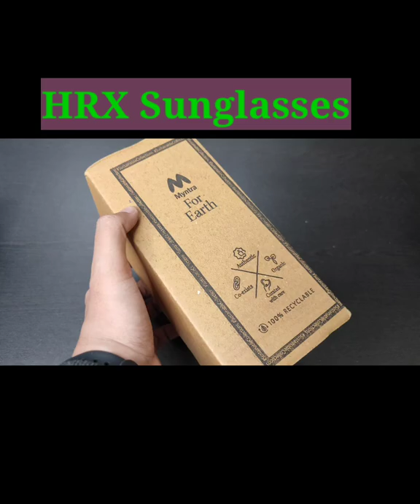HRX sunglasses Quick unboxing @999 only